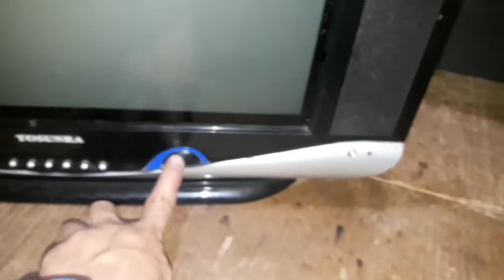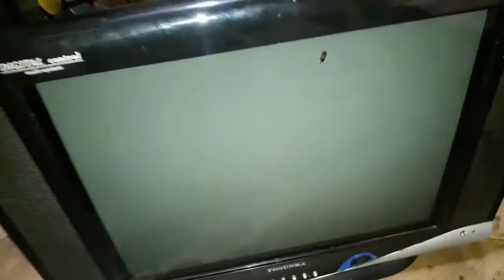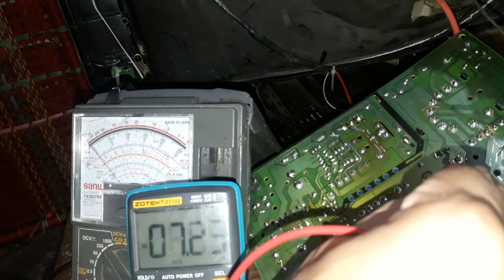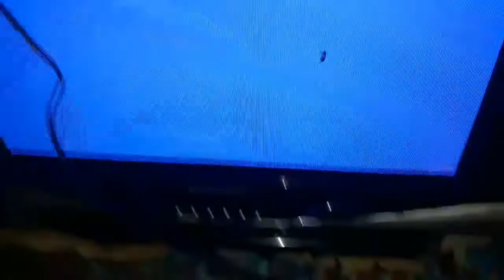Paano ba maayos itong crt tv ang kanyang supply na mag-drop #17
itong tv na crt madali ba maayos na ang kanyang voltahi ay mag-drop always support may channel salamat